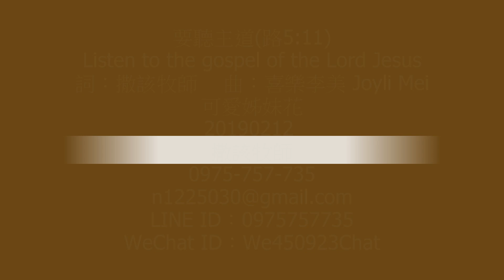要聽主道Listen to the gospel of the Lord Jesus - 詞：撒該牧師 - 曲：喜樂李美 Joyli Mei - 20190220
要听主道
众人拥挤，要听主道
水深之处，下网打鱼
依从主话，我就下网
从今以后，得人如鱼
阿们
荣耀归于我的阿爸父
荣耀归于耶稣基督
 (路5:1-11)

要聽主道
眾人擁擠，要聽主道
水深之處，下網打魚
依從主話，我就下網
從今以後，得人如魚
阿們
榮耀歸於我的阿爸父
榮耀歸於耶穌基督
 (路5:1-11)

誠心所願您在基督裡蒙恩福
撒該牧師
WeChat ID：We450923Chat

0224善待仇敵(路6:35)
20190224顯現節後 第7 主日
經課：詩46:1；
            創45:3-11,15 約瑟原諒他的兄弟；
            詩37:1-11,39-40 謙虛的人要承受地土；
            林前15:35-38,42-50 復活的奧秘；
            路6:27-38 愛你的仇敵
始禮文：
啟：上主啊！祢是我們的力量，請將如祢那樣能愛人的生命賞賜給我們。
應：使我們沒有不能愛鄰舍的藉口，甚至夠去愛那曾傷害過我們的仇敵。
啟：上主啊！祢是我們的幫助，請將祢那能夠饒恕人的生命賞賜給我們。
應：如約瑟的兄弟般，我們也曾背叛過祢，但祢依然饒恕我們一切過犯。
合：上主啊！祢的一切旨意本是美好平安的，乃為要保全許多人的生命。

善待仇敵
一.善待仇敵 不要心懷不平（詩37:8）
      1.當止住怒氣，離棄忿怒（詩37:8a）
      2.不心懷不平，以致作惡（詩37:8b）
      3.恩待那忘恩的和作惡的（路6:35）

二.善待仇敵 倚靠主而行善（詩37:3）
      1.住在地上，當倚靠上主而行善（詩37:3）
      2.主差我離家，保全你們的生命（創45:7）
      3.那末後的亞當成了叫人活的靈（林前15:45）

三.善待仇敵 以主耶穌為樂（詩37:4）
      1.以主耶穌為樂，祂就將你心裏所求的賜給你（詩37:4）
      2.你們的仇敵，要愛他！恨你們的，要待他好（路6:27）
      3.咒詛凌辱你們的，要為他祝福，要為他禱告（路6:28）

結語：（路6:36-38）
        你們要慈悲，像你們的父慈悲一樣。你們不要論斷人，就不被論斷；你們不要定人的罪，就不被定罪；你們要饒恕人，就必蒙饒恕（饒恕：原文是釋放）；你們要給人，就必有給你們的，並且用十足的升斗，連搖帶按，上尖下流的倒在你們懷裏；因為你們用甚麼量器量給人，也必用甚麼量器量給你們。